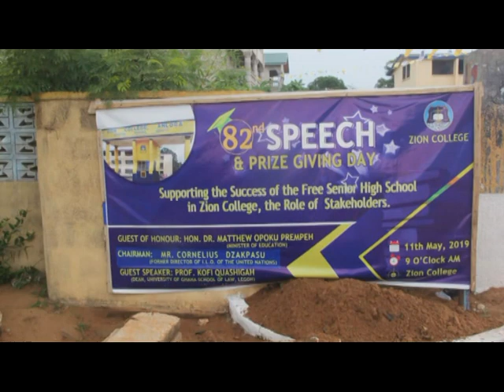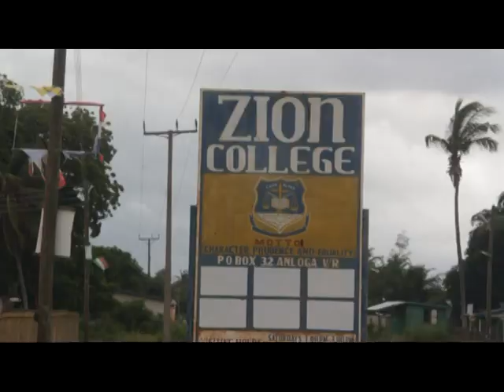Provocative Dressing Style Is Not A Guarantee For Being A Good Wife - Nana Kum Krampah I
Encouraging Decency Among Ladies